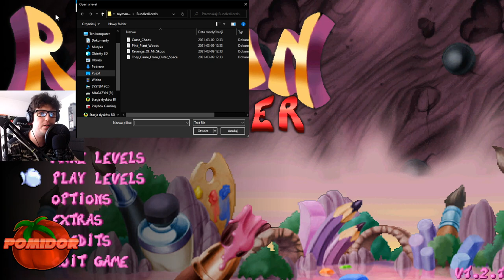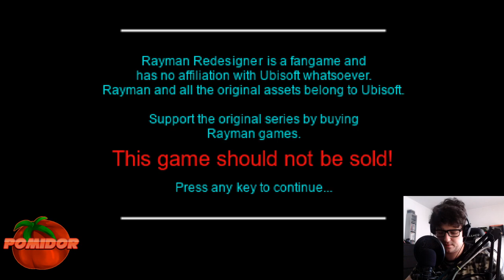Rayman Redesigner! [PC] - PIERWSZE WRAŻENIA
Może to nie jest Rayman Redemption czy jakiś inny Rayman. No ale jednak, bawiłem się w tej grze fenomenalnie :D choć w niektórych momentach miałem już dosyć tego narastającego poziomu trudności. Zapraszam do Oglądania!